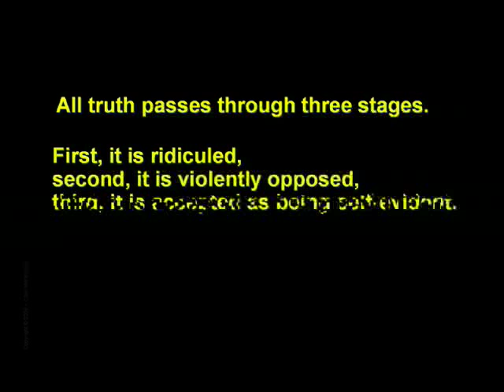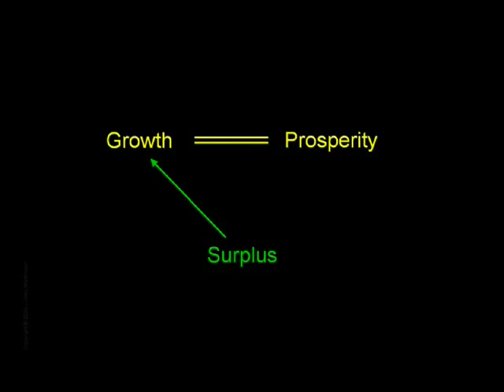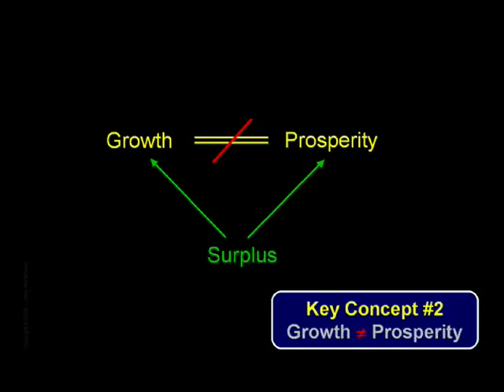Crash Course: Chapter 5 - Growth vs. Prosperity by Chris Martenson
Chapter 5 (Growth Vs. Prosperity): Contrary to what we've grown used to, growth is not the same thing as prosperity. In fact, growth and prosperity are both dependent on the same thing: surplus. Dr. Martenson explains how we've been conditioned to want, and to take, both growth and prosperity; however, we are approaching the limits of our physical, finite, earth - the amount of surplus is steadily declining.